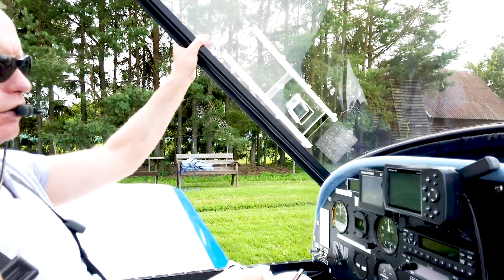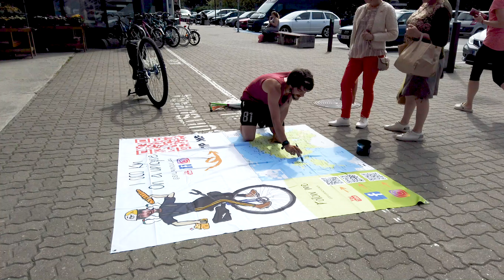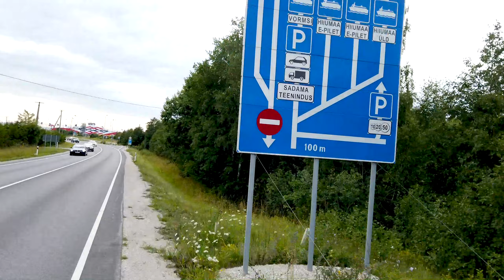RIDING from TALLINN to HIIUMAA on a UNICYCLE - 1000km around Estonia Ep7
I'm Sylvain OULALA, and I travel 1000 km around Estonia on my unicycle. After couple of weeks since I left Tallinn. I am now in Haapsalu, ready to take the ferry to Hiiumaa.

A lot of fun is coming !